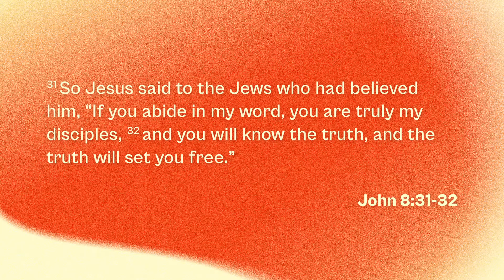The Word Sets Us Free | Abide (Cambridge) Part 2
Why is it important to abide in God’s Word? Pastor Adam helps us understand Jesus’ command to abide in God’s Word and how it transforms the way we think through the truth that it reveals.